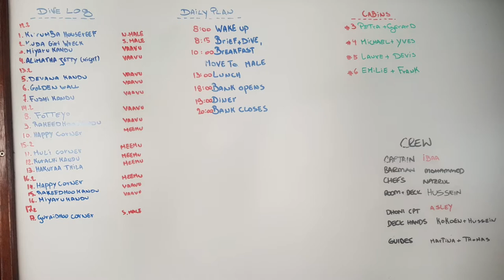Emperor Atoll in the Maldives - Sharktastic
All video and the creation of this video by by Gerard and Petra.